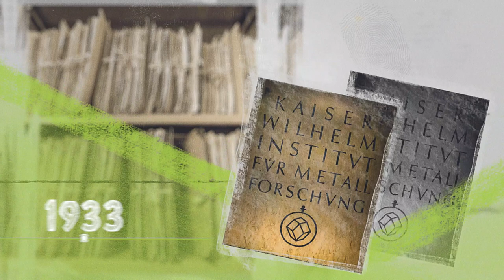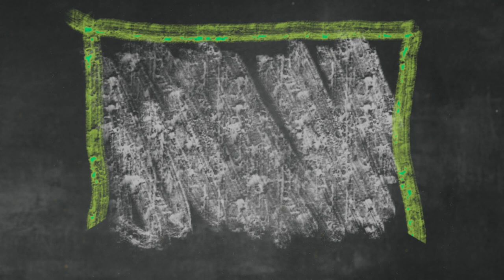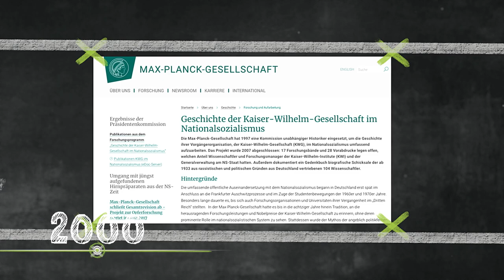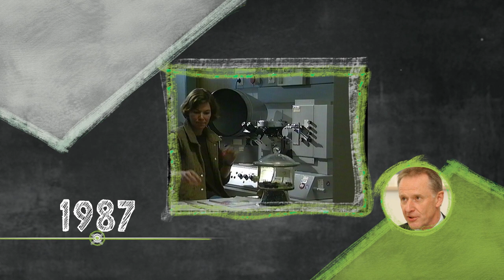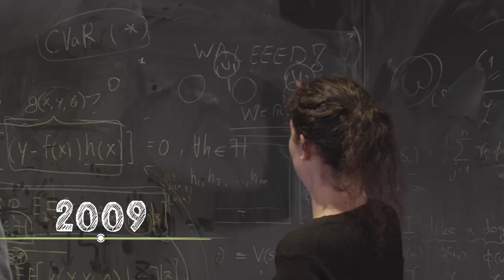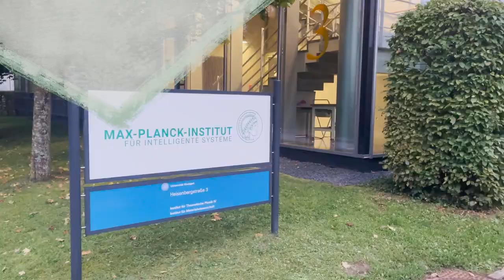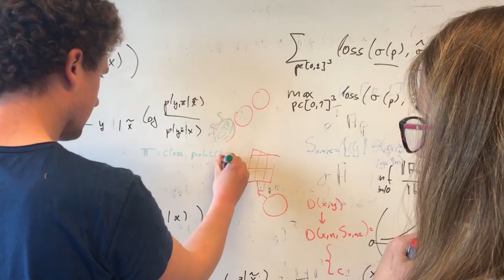10 Jahre MPI für Intelligente Systeme, 100 Jahre MPI für Metallforschung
Das MPI für Intelligente Systeme ging vor 10 Jahren aus dem 1921 gegründeten MPI für Metallforschung hervor. Das doppelte Jubiläum nehmen wir zum Anlass, die spannende Geschichte beider Institute in einem Film zu zeigen. Der gesellschaftliche und politische Wandel, der zum Zusammenbruch der Weimarer Republik führte, die Machtergreifung der Nationalsozialisten und der II. Weltkrieg, die Gründung der Bundesrepublik, das Deutsche Wirtschaftswunder und eine zunehmend technologisierte und digitale Welt, die ohne künstliche intelligente Systeme nicht mehr auskommt – all das spiegelt sich wider in unserer Historie. So unterschiedlich die Forschungsbedingungen waren, so ging es immer um Grundlagenforschung auf internationalem Spitzenniveau – und das seit über 100 Jahren.

Video by: Alejandro Posada MPI-IS